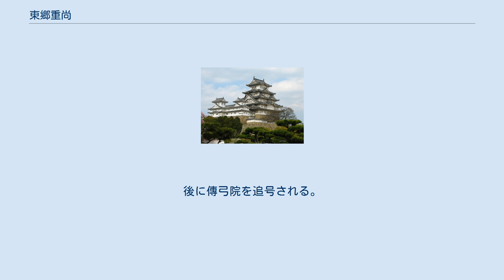東郷重尚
東郷 重尚（とうごう しげひさ、? - 1660年（万治3年））は、江戸時代初期の薩摩藩士。
薩摩藩の日置流印西派弓術の初代師範。
諱は重尚。
通称は長左衛門、長左衛門尉。
本姓は桓武平氏流渋谷氏族。
薩摩藩家老の伊勢貞昌の従兄弟でもある。
貞昌が谷山郷地頭になった際にその地頭代となる。
 家祖の東郷駿河守は祁答院良重の一族という。
駿河守の養子に有川貞則の子がなり、四郎左衛門重勝と称す。
その跡を重勝の子源四郎重信が継ぎ、嗣子がなかったので、重尚はその跡を継ぐ。
 なお、重勝の父は後に有川から伊勢に改姓する。
重勝の次兄（有川貞真）の子が伊勢貞昌である。
 『本藩人物誌』ではこの東郷家を東郷大和守重治の弟の子孫とする説を掲載している。
 また、東郷平八郎の先祖の東郷重弘と郷里が近かった。
 慶長5年（1600年）8月1日の伏見城攻めで兄・源四郎重信が戦死したために家督相続した。
 島津忠恒の命で元宇喜多秀家家臣で、島津家に仕官していた本郷義則について日置流弓術を学ぶ。
後に島津家久とともに伏見に上り、家久の命で日置流印西派の祖である吉田重氏の弟子になって皆伝を授かり、帰藩して弓術師範となる。
はじめは帖佐と加治木の間に住み、後に鹿児島城下に移る。
谷山郷（現在の鹿児島県鹿児島市）地頭代時代は谷山に住み、谷山衆中に編入された。
後に鹿児島衆中に戻る。
谷山衆中時代の寛永12年の石高は51石で、晩年の万治2年の石高は99石9斗。
 嗣子がなく、甥で江夏友賢の孫の東郷重虎（後に重張と改名）を養子とする。
菩提寺は松原山南林寺。
法名は心與利成庵主。
後に傳弓院を追号される。
現在、墓は南林寺由緒墓にあり、示現流剣術の達人として知られる薬丸兼福の墓の隣にある。